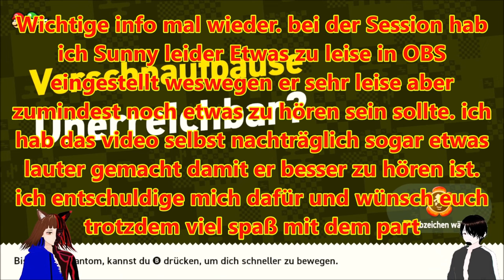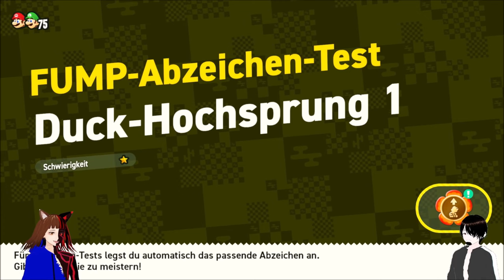Wir VERWANDELN uns in TRAMPOLINMONSTER 🤩 / SUPER MARIO WONDER 👨🏻‍🔧🍄 / DEUTSCH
Super Mario Bros. Wonder deutsch:

Heute wieder viele interessante Level, wir werden zu Trampolinmonstern und stehen unter Zeitdruck

PS.: Hatte Sunny bei dieser Aufnahme leider etwas zu leise eingestellt ich bitte hier um Verzeihung.

mit Dabei: @SunriderSayajin